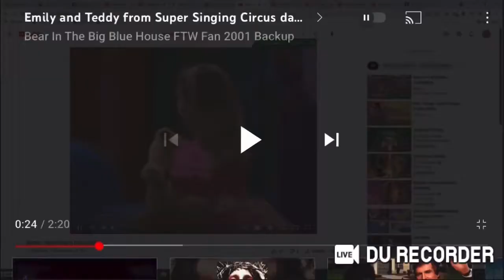Emily and Teddy dancing to The Popcorn Song for Emmet Otter’s Jug Band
This Songs is from Barney and Friends Episode: Good Clean Fun (1997)